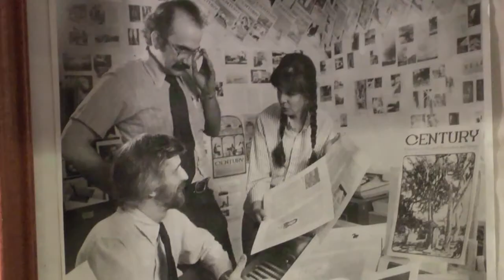Insight New Mexico - Sherry Robinson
V.B. Price talks with longtime New Mexico journalist and author Sherry Robinson about her latest book on the history of the Lipan Apaches.